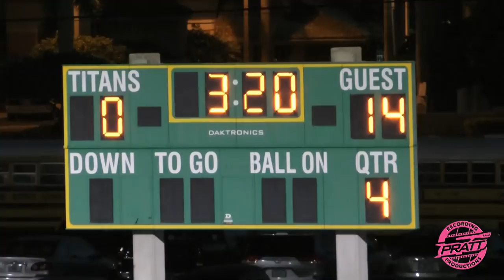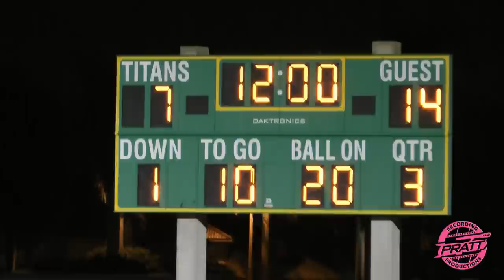Nova HS (FL) vs Cooper City HS (FL) 2016 Highlights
District Game, Do or Die for Playoffs.